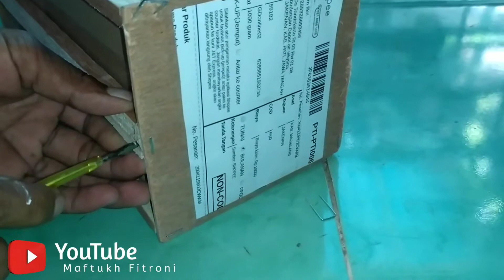Aquarium Yang Cocok Untuk Ikan Cupang Atau Ikan Kecil